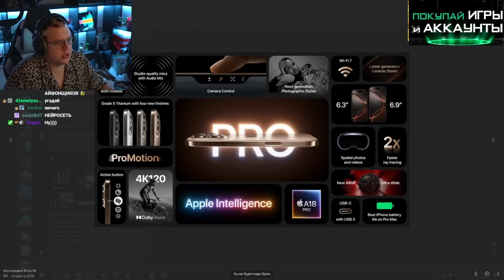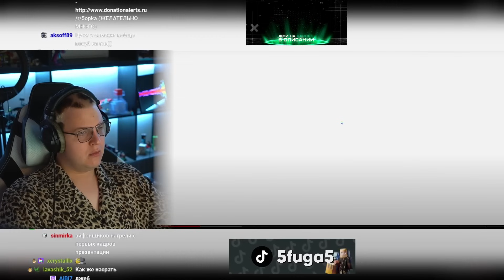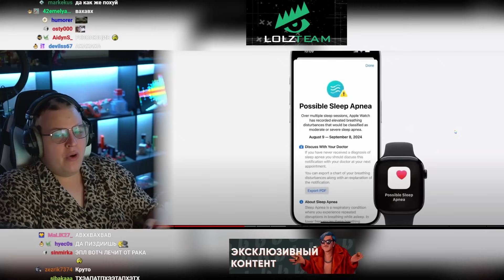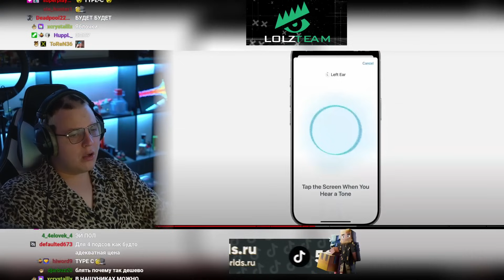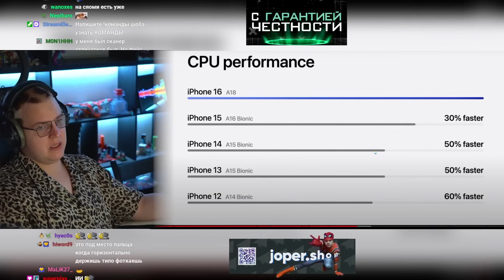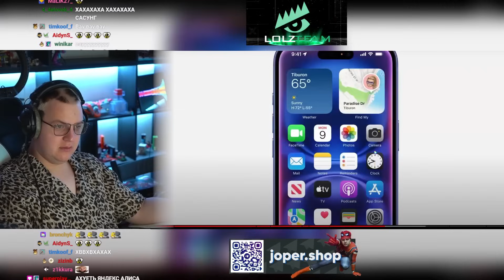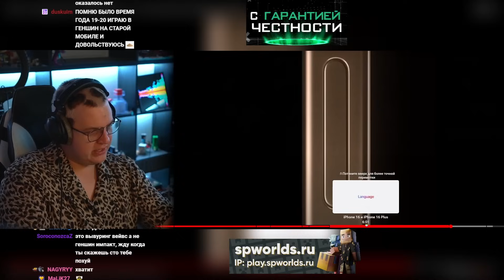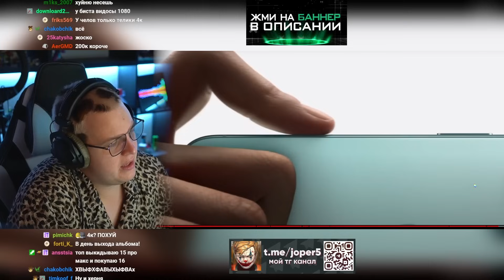Пятёрка смотрит | iPhone 16 представлен ОФИЦИАЛЬНО – Итоги презентации Apple за 10 минут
Ролик не пытается кого то оскорбить,
все сказанное шутка, все показанное постановка
также в ролике присутствуют маты, 16+